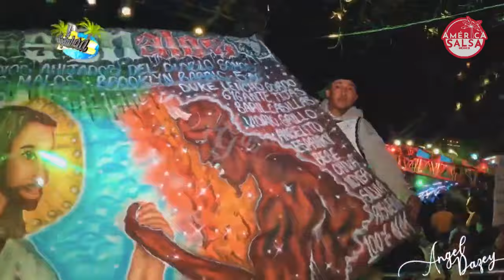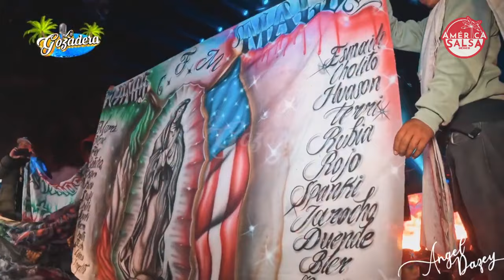Entrevista Exclusiva con Manuel Perea, Sonido Fascinación. Primera Parte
Entrevista Exclusiva realizada por América Salsa México a Manuel Perea, Sonido Fascinación. Primera Parte